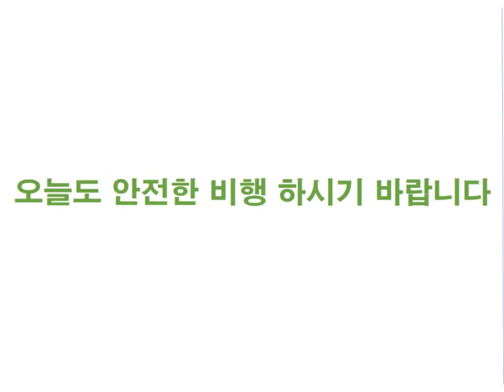[2024. 11. 30.] 저고도 항공기상 브리핑(Low Altitude Aviation Weather Briefing)